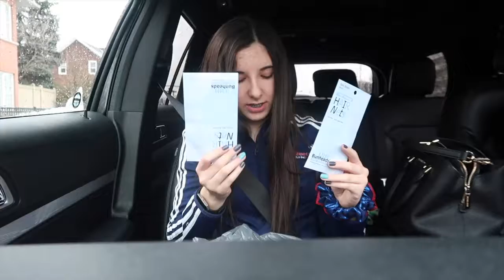Mock Meet Vlog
This should have been uploaded like months ago but oh well...

FAQs

15

Nikon D5300

iMovie 10.0.9

♡ Carly ♡